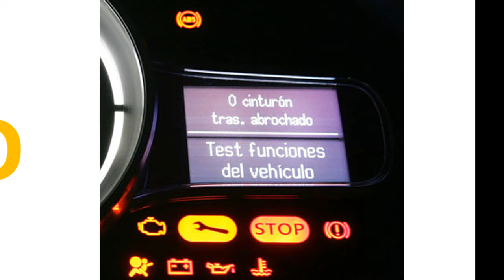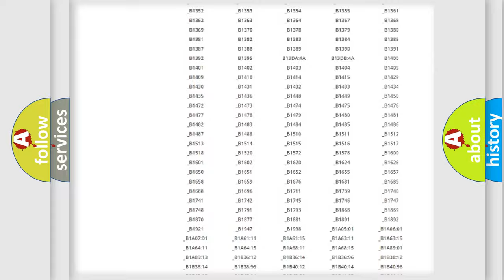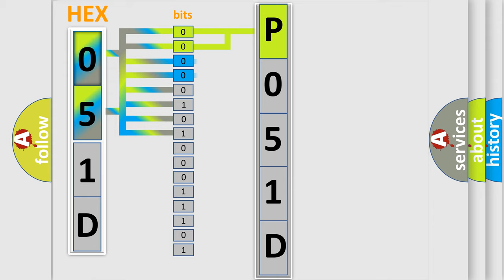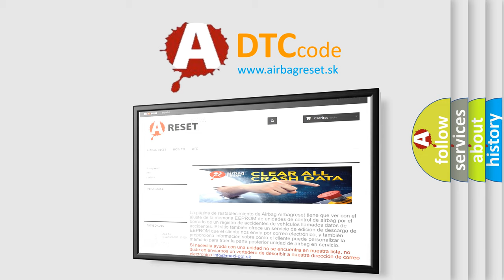DTC Jeep P051D Short Explanation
Contents:
0:21 Basic DTC analysis according to OBD2 protocol standard.
1:48 Insight into programming
2:58 A diagnostically understandable description of the Diagnostic Trouble Code
3:05 Basic error definition

Make:
Jeep
Code:
P051D
Definition:
XX: ECU Hardware
Description: